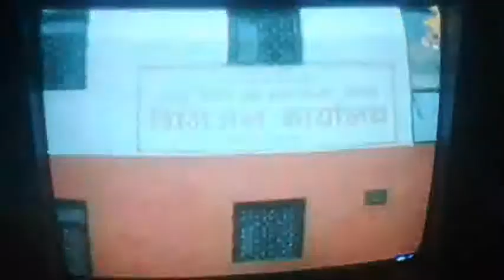New Bulding Construction Report